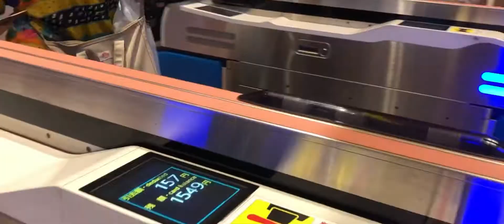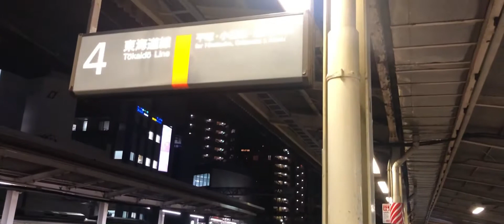Enoshima Hanabi 2020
Enoshima hanabi